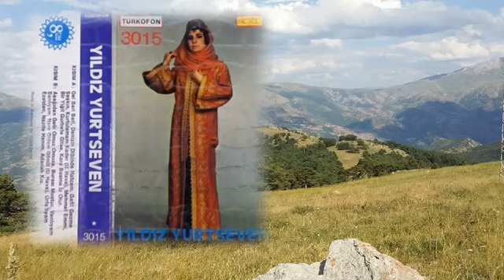Yildiz Yurtseven - Kurtulamam Kader Senin Elinden - ( Uzun Hava ) - Türkofon 3015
Yildiz Yurtsever - Kurtulamam Kader - ( Uzun Hava ) - Türküfon 3015

Ayten Yesilgül - Ceylan - ( Uzun Hava ) - Asik Ali Dogan - Köyümü Özledim
Gülfidan Aksoy  &  Asik Esref - Muharemin Destani ( Sivasin Yildiz Elinden Destani ) Selahattin Bölük - Seyfettin Sucu - Ayten Yesilgül - Ceylan - ( Uzun Hava ) - - Ayten Yesilgül - Ceylan - ( Uzun Hava ) - Asik Ismail Aslan - Zeynebim Zeynebim - Gül Taze - Köyüm
Ali Cinar & Melahat Günes - Güzel Saran Bilir - ( Harika 2650 )
Yildiray Cinar - 1 - Dügünümüz Oluyor - ( Harika 700 ) - Ayse Yi isterim
Gülsen Kutlu - Hele Diley Diley -  Hasretlik Zor Diley - ( Deyislerimiz Gönül Türkülerimiz ) - Neset Ertas - Mehmet Bozdogan - Dert Sürüsü
Tülay - Yas Leyla Ley - Uzelli 560 - Dökülür Gözümden Yas Leyla  ( Almanya Mecbur Etti Beni ) - Zeynep - Seda 428 - Dilber Ay - Neriman Karakus - Felek Kirdi - Uzun Hava ( Minareci  3362 ) - ( Uzun Hava ) - Türküola 1027 - Asik Ali Dogan - Hamit Emmi - Elif ile Kenan
Gercek Yasanmis Olaylar Dizisi - Asik Mecnuni - Coban Ali ile Talihsiz
Yasanmis Gercek Olaylar Dizisi - Asik Mecnuni - Zalim Mektup - Cemile Akkuzu - Solmus Aglarim - / - ( Deprem Felekati ) -Harika 3345
Asik Mustafa Taskaya - Agla Garip Anam - Agla Dertli Anam - Koca Sivas a Yan Dertli Anam - Basimda Kardes Baci Aglasin Yan Dertli Anam
Mehmet Ali Bedir - Hayirsiz Evlat - / Harika 4223 / Hikayeli
Sultan Sümbül - Cavide Firtina - /  Kiz Halime / - Birgül - Seda Stereo 668 /
Asik Gül Ahmet Yigit - Özel Albüm
Yasar ilkbahar - Zalim Kizlar - (  Ekmek Kavgasi ) - ( Turkuola 1134 )
Zehra Sabah - Gönül Gurbet Ele Gitme -
Asik Sahtuni - Corumlu Asik Sahtuni - Zalim Tir - Corumlu Asik - Garip
Mustafa Kücük - Havayi da Deli Gönül - Uzun Hava  - Serpil Coskun Ve Hatice Cinkaya - Aldanma Gönül Aldanma - ( Sìla Bülbülleri ) - Su Diyari Gurbet - Mustafa Kücük - Gel Gönül Gidelim Ask
Asik Kadir - Yavrum Ölürüm - Tokatli Asik Kadir - Yavrum Ölürüm - Bu Sene Gelmessen Ölürüm  Ali Cinar - Nolur Doktor Yare Söyle - Asik Ali Cinar - Sivas Yolu Camurlu Mustafa Taskaya - Köye Donelim - Asik Mustafa Taskaya - Köye Dönelim  - Gül Ahmet Yigit Ve Arzu Baci - Öksüz Ahmedin Agidi - Konusmali - Hikayeli - Asik Gülahmet ve Arzu baci - Asik Mecnuni - Ah Bu Nikah Olmasaydi - Minareci 3290 - Konuk Sanatci Mihican Bahar Ozan Yusuf Polat - Sar Demedim Mi - Halk Ozani Yusuf Polat - Türküola 1184 - Bu Kavga Durmali - Ali Kiziltug - Bir Kasi Karaya Megil Bagladim - Asik Ali Kiziltug 11- Minaraci 3793 - ( Kan Davasi ) - Ali Dogan - Mehemt ile Meliha - Karsilikli Türkü - Konusmali - Ali Dogan Harika 4260 - ( Hor Görme ) - Mustafa Kücük - Asik Mehmet Ali Bedir - Cekilir Mi Gurbet Elin Cefasi Anada Babadan Köyden Irikda ( Harika 4019 )  Bahar  - Anam Ben Sizlere Dönemiyorum Gözümde Tütüyor Kardesle Baci Gurbet -  Minareci 3260 Asik Ali Dogan - Oturmus Baca ya Corap Örüyor Gürcüm Yukari Mahlenin Güzel Gelini Karsilikli  ( Kadin Erkek )Ali Ercan - Kezban Gelin Türkü ( Minareci 3216 )  Elifim Geline Zam Tuza Zam Bizim Dügün Ne Zaman  Elden Geldim ( Karsilikli ) Dertli Ağlatan Uzun Havalar Türküler Ağlatan Barak Havaları ( Hikayeli ) ( Konusmali ) Türkü  Asik Abdullah Papur Gül Ahmet Yigit Arzu Baci Asim Imami  Sivas'in Yaylalari  Güllü Gelin ( Hikayeli ) ( Konusmali ) Kirklar Meclisi Türkü minareci Damar tozanli600 tozanli turkuola uzelli Deyis Gelin Kaynana Ağlatan Türküler Uzun Hava Barak Havası En Güzel Barak  Havası Ağıtlar Türküler Dertli Türküler, Acıklı Türküler, Damar Türkü Damar Türküler  Dertl Türküler Dertli Ağlatan Türkü - Corumlu Asik Gülabi - Dayanamam Artik Hasretine Asik Gülabi - 4 - Dayanamam Artik Hasretine - ( Türküola 441 ) - Köylü Yayla
Yürek Yakan Türküler Uzun HavalarUzun Yol İçin En Güzel Uzun Havalar
Acıklı Efkarlı Türküler Damar Türküler En Güzel Türküler Uzun Havalar
En Çok Dinlenen  harika kasetcilik mihrican bahar Köy Sivasin - Tokatin - Türküleri Mustafa Kücük Pelit Kolköy bagtasi Dogal Yasam , Yayla Hayati, Yörük Hayati Hidayet Yörük Keloglan Mahsuni Serif Sönmez En Damar, Arabesk, Ağlatan Türküler  Dertli Türküler Acıklı Türküler Asik Mustafa Taskaya - Param Yok Avrat - Crona Virus Asisi Bulundu  Manset Manset Asik Ali Dogan - Hüseyin Ile Elif in Damar Türküler Elektro Bağlama Ağlatan Dertli Damar Türkü Ağlatan Süper Türkü  Yürek Yakan Türkü, Elektro Bağlama Türküler Havalari Yöresel Türküler Yildiray Cinar Yesilcam Eski Türküler Sivas Tokat Kolkyöy senlikleri hubyar almus tokat tokatli sivasli yasanmis türkü karsilikli Düet Corumlu Atisma Atismali ozan murat Cobanoglu Sivasli  Tokatli